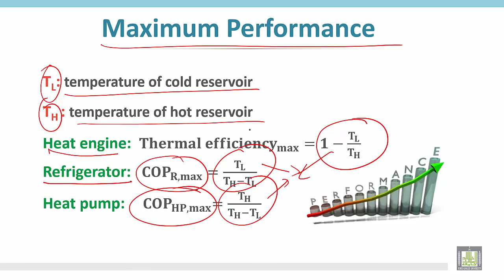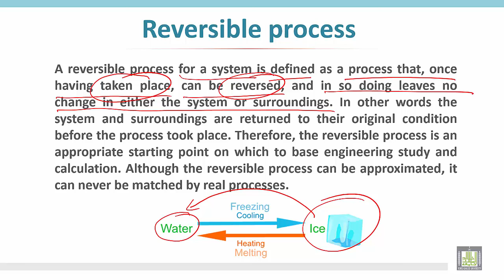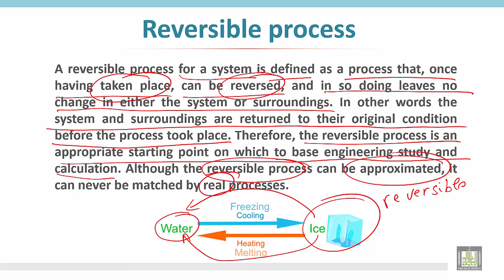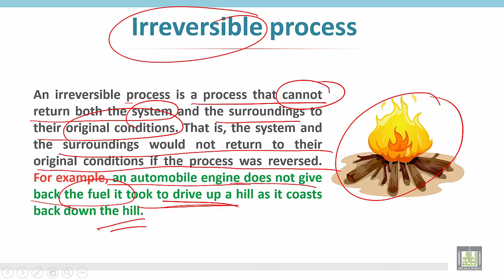Thermodynamics 1 | C5 - L3 | Definition of reversible and irreversible processes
الوحدة الخامسة : Definition of reversible and irreversible processes
Maximum performance
Reversible process
Irreversible process